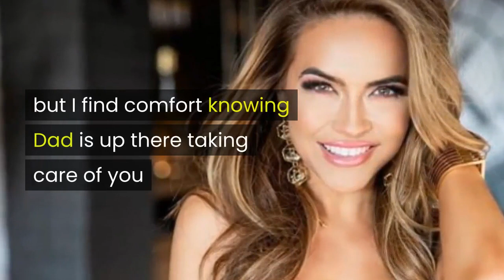'Dancing with the Stars': How Chrishell Stause Got Her Unusual Name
Actress Chrishell Stause is featured on Netflix's Selling Sunset. She shared the story of her birth with fans. Stause's mother combined "Chris" and "Shell" to honor the unusual story behind her birth. She also shared a tribute to her mother, who died in a hospice care center on July 18. She shot to fame as Amanda Dillon Martin on All My Children.